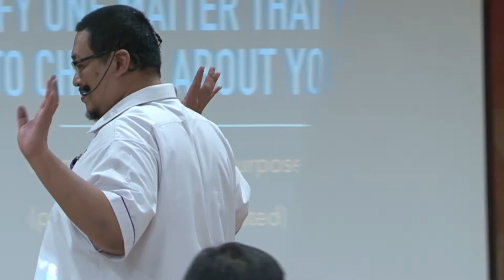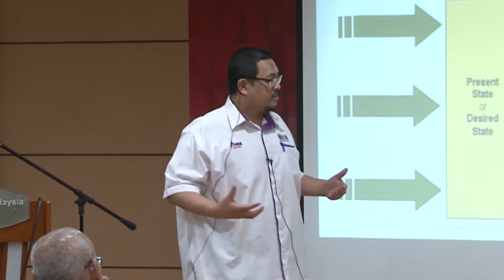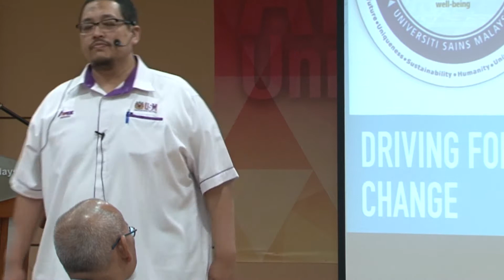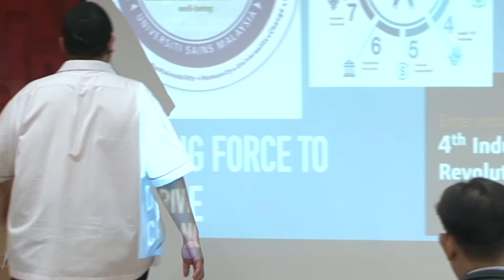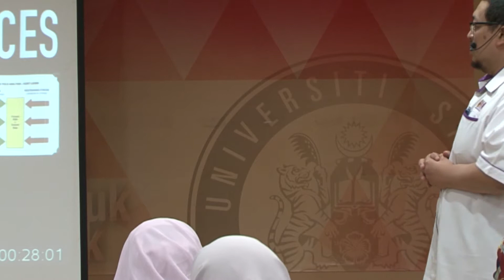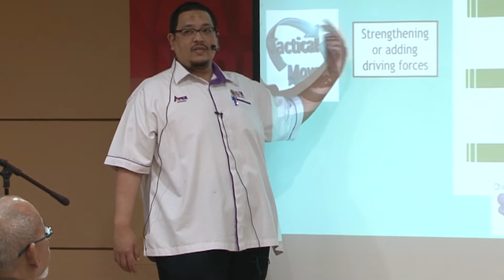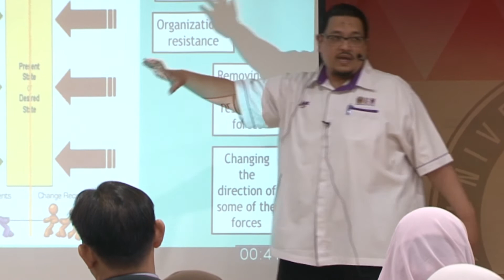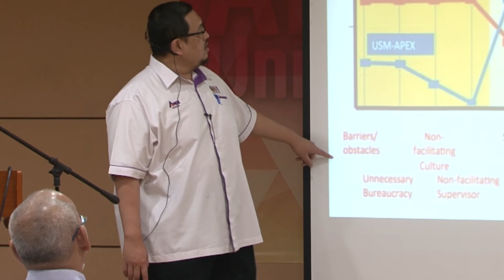Change Management By Prof Dr. Ahmad Farhan